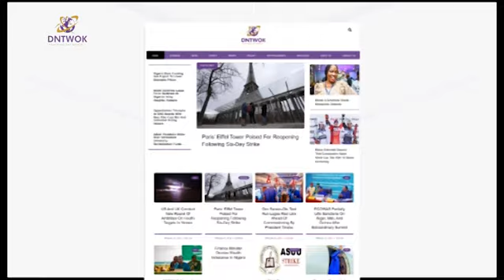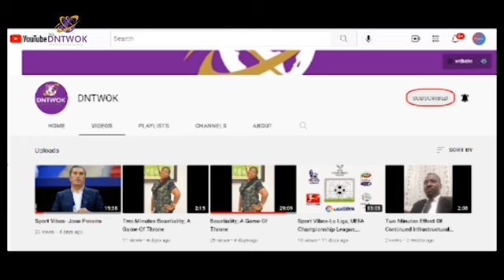Sport Vibes : Barcelona Bounce Back Strong! Lewandowski’s Hat-Trick Secures Win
Ahead  of Real Madrid Clash | La Liga, Barcelona are back in winning form! After a tough defeat to Osasuna, the Catalan giants bounced back with an impressive performance against Deportivo Alavés.
Watch as Robert Lewandowski lights up the first half with a stunning hat-trick, keeping Barcelona at the top of the La Liga table and maintaining their lead over rivals Real Madrid before the international break.